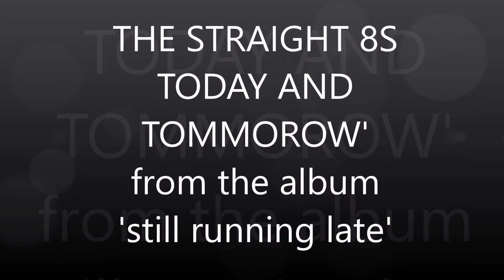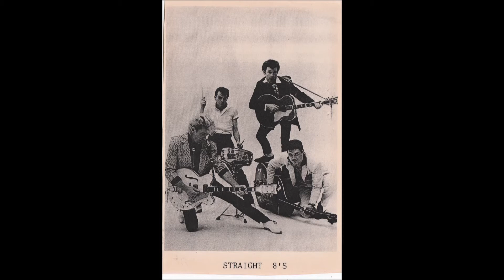TODAY AND TOMMOROW ,,,,,,,,,,,,,,,, STRAIGHT 8S ,,,,,,,,,,,,,,,, australia ,,,,,,,,,,,,,,, from the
from the album ' still running late